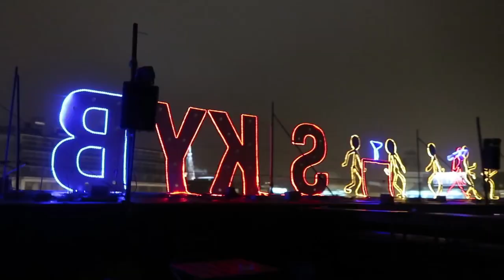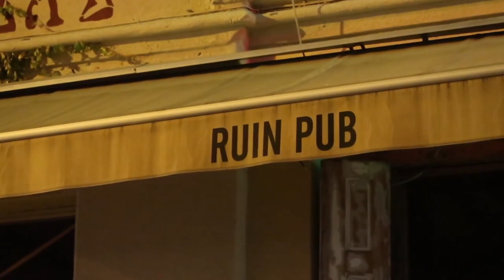10 Best things to do in Budapest in 2024! Budapest 2024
Top 10 best things to do in Budapest! Join us for the best things to do in the wonderful city Budapest in 2024.

Get ready to experience the best that Budapest has to offer with our top 10 things to do in Budapest. From soaking in the thermal baths to exploring the historic Castle Hill, this movie is your ultimate guide to the top attractions and hidden gems in Budapest. Watch our vlog about Budapest.

Join us as and take your on a journey through the city's rich culture, vibrant nightlife, and delicious cuisine. Whether you're a first-time visitor or a seasoned traveler, this movie will inspire you to pack your bags and explore all that Budapest has to offer. With stunning visuals and insider tips, you won't want to miss this ultimate guide to the top 10 things to do in Budapest.

Looking for great hotels to stay in when visiting Budapest?

If you are new to our channel, we're happy you clicked on our video! Hope you enjoy today's video. Please show your love💓 and support🤝 by joining "Your Lookout" community now by subscribing and pressing (🔔) to join the Notification Squad and stay updated with new uploads✨ If you have any inquiries or requests feel free to leave them in the comments below.

🎬SUGGESTED VIDEOS
Don't forget to watch 📽 Our other videos. Please check them out :